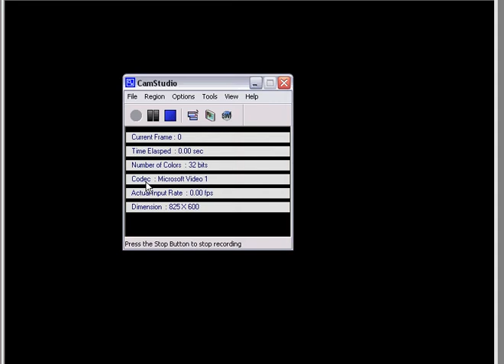smbx custom level bowsers shadow creator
this is the fourth level of my project the first bowser level
credit to
redigit-for smbx
nitendo-for mario and zelda